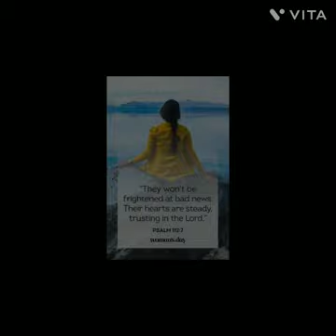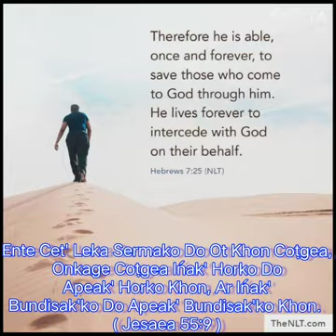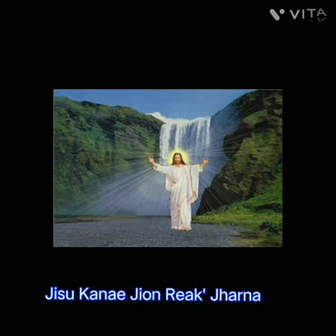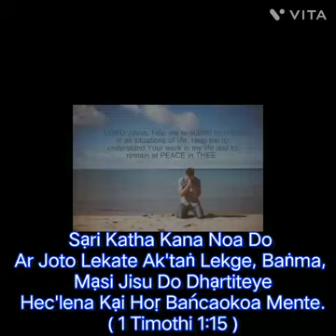Dhạrti Lilibici Bajar || Santali Jisu Sereń